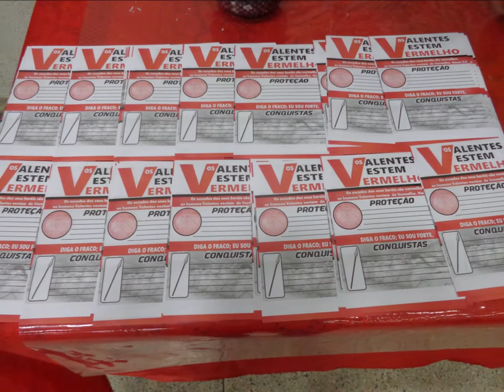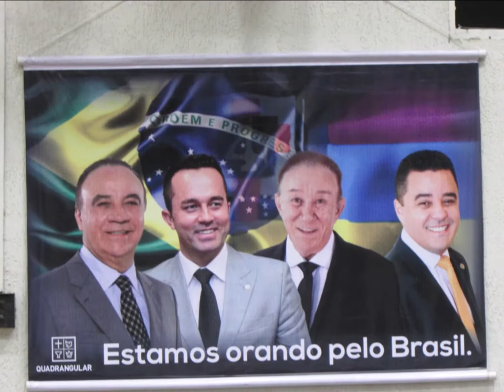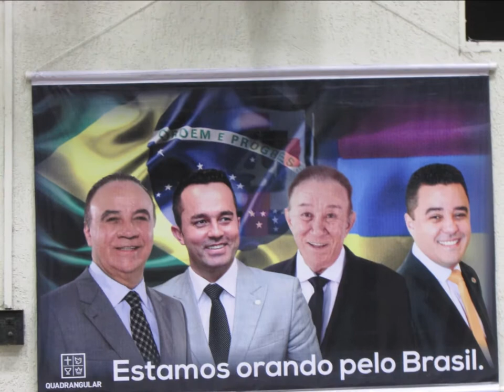Quadrangular Boulevard.......29 Agosto 2018 - B.H - M.G - Os Valentes Vestem Vermelho Fotos